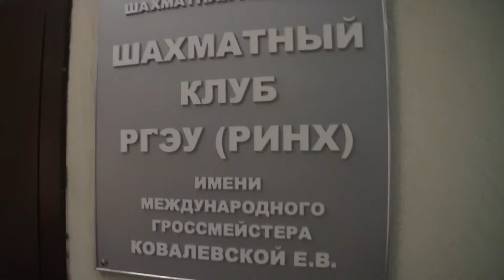Chess Rostov Шахты Rapid 20120824140541.mts